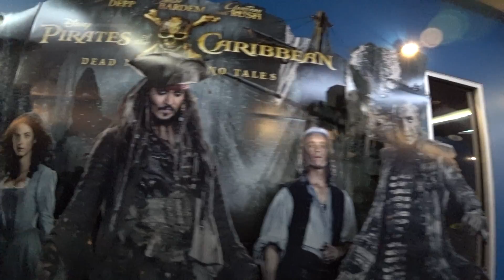Going to see C.H.I.P.S and eat pizza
MY GEAR;
50mm LENS;
SMALL VLOG CAMERA;
OTHER MICROPHONE;

KBD MAILING ADDRESS:
KBDProductionsTV,
Ontario, Canada
L0L 1W0